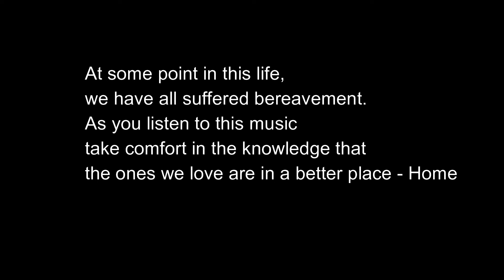Vitoka : HOME(Andrew York)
Vitoka : HOME(Andrew York) Classical guitar